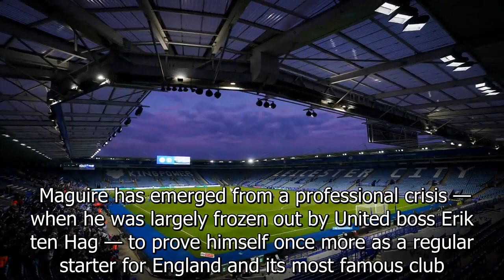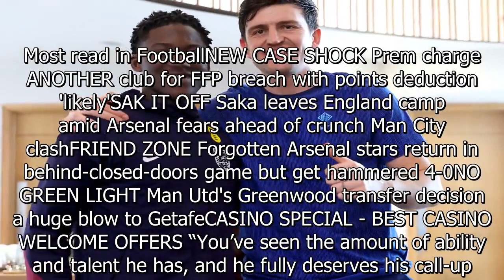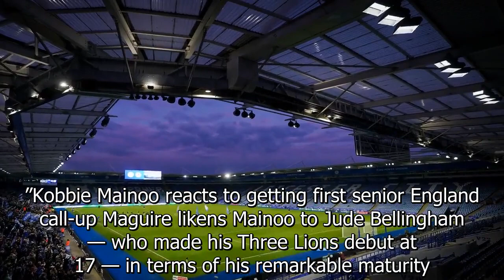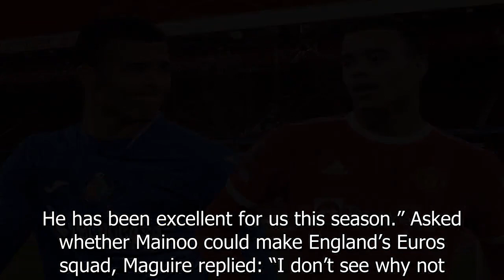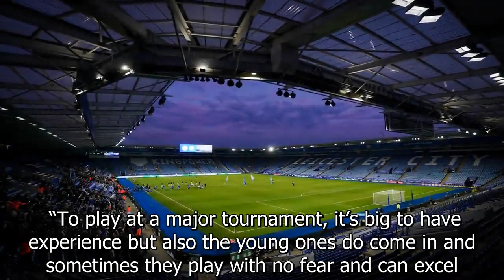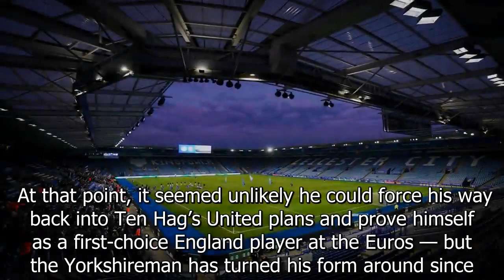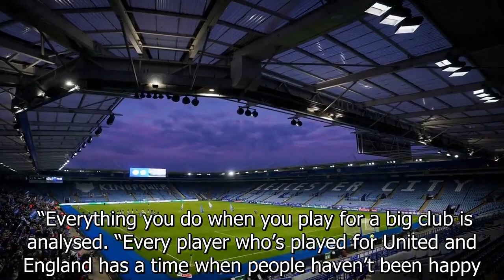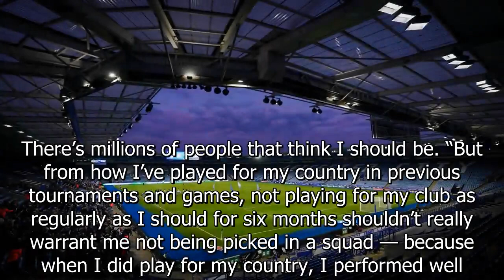Harry Maguire reveals what he thought when Mainoo first turned up at training